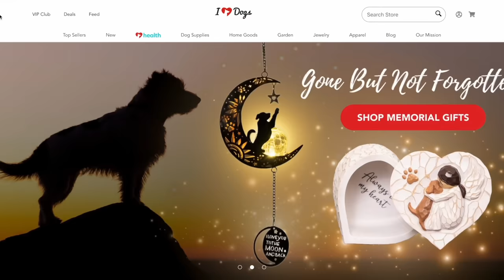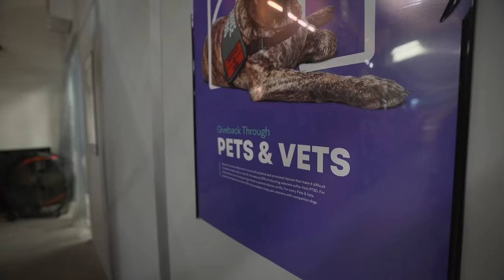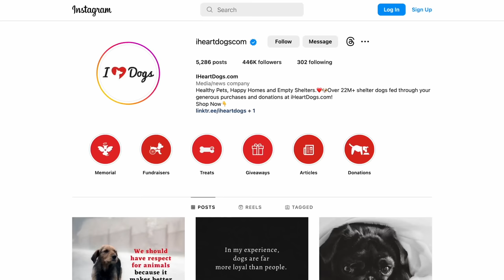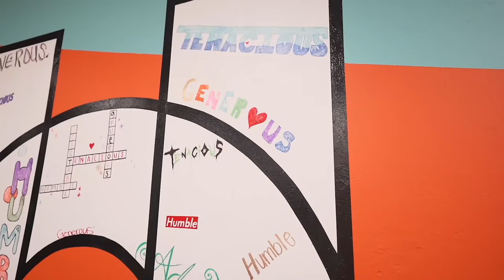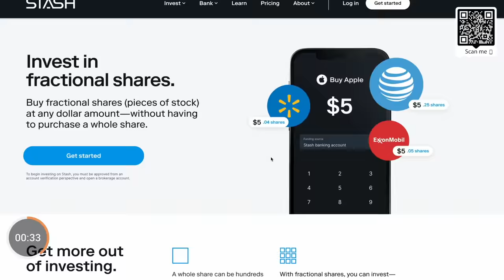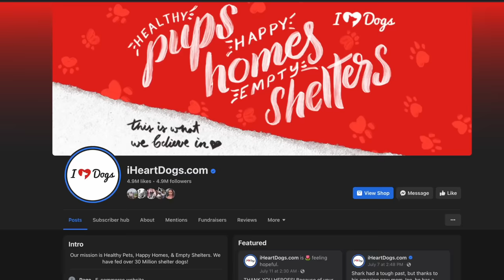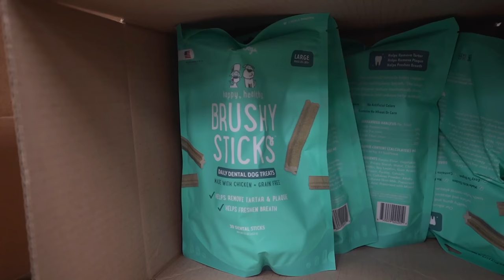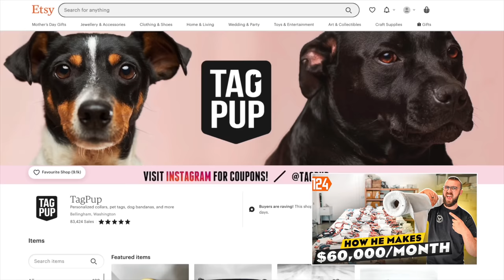How I Turned $1 Into a $22M/Year Online Business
Building a community helped I Heart Dogs grow their online business to more than $22 million in revenue a year with more than 50 million online followers. Founder Marshall Morris shares his advice for starting an online business in this interview.

I Heart Dogs is a company with a mission. They started as a way to save pets in shelters and animal rescues. Ten years in, they’ve fed more than 30 million shelter dogs and raised over $1.25 million to pair veterans with PTSD with service animals, truly living up to their motto of healthy pets, happy homes, and empty shelters.

This mission has clearly resonated with customers–-but that doesn’t mean their growth journey has been easy. They learned early on that sales don’t equal profit, and have lost money and overcome plenty of other challenges along the way. Marshall shares how his adaptability, tenacity, and mindset helped him build I Heart Dogs into the best online business it could be, even through its difficult periods.

The size of I Heart Dogs’ community has been a big driver of their revenue growth. In this interview, you’ll learn how they connect with potential customers and turn them into regular monthly subscribers.

If you’re wondering how to start an online business from home, one question you’re probably asking is: What does it cost to start? Marshall tells us how much they invested to launch I Heart Dogs, along with his advice for finding funding and how someone could get started with a shoestring budget.

Resources:
- Start or Grow Your Business with UpFlip Academy
- Find Out More About Marshall's Online Business

Timestamps:
00:00 - START
00:14 - Meeting Marshall
01:08 - Startup costs
01:55 - Financing
03:20 - Attracting customers
05:42 - Warehouse tour
07:06 - Revenue
07:40 - Time to profitability
08:13 - Starting with little money
10:43 - The value of generosity
12:05 - Launching products
12:55 - Early mistakes
14:22 - Converting leads
15:20 - Growing an online business
15:57 - Best marketing platforms
16:38 - Fan blitz
18:16 - Regrets
19:14 - Customer service
20:03 - Sourcing products
21:11 - Best part of the business
22:16 - Outro